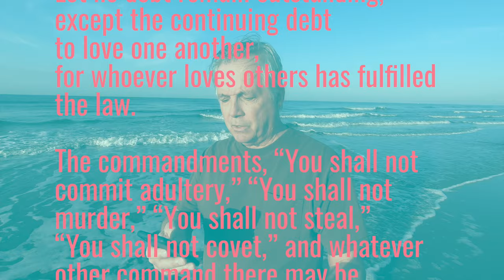Beach Meditation 5-Love is Everything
Romans 13:8-10
It is easy to get caught up in parsing the technicalities of biblical living. But Paul tells us to run our conclusions through this simple filter, love.